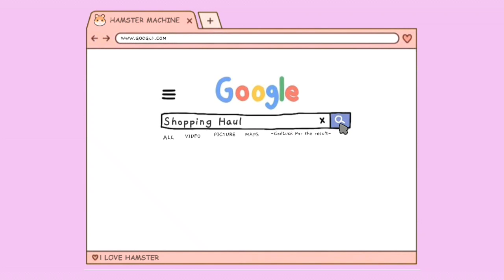SHOPEE HAUL BORONG TAS LOKAL MURAH KUALITAS MIRIP H&M !!! UNDER 100RIBU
Link Produk Sesuai Urutan ✅

Aplikasi Editing :
* Kinemaster PRO
* Wondershare Filmora 9
* Picsart